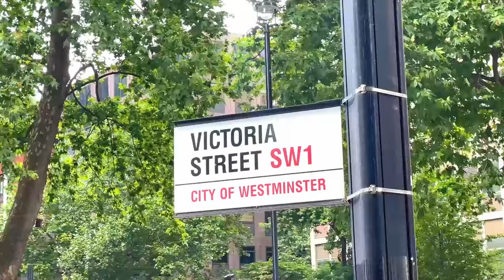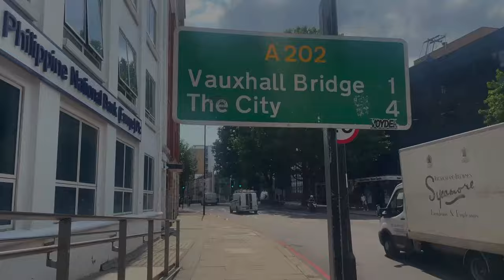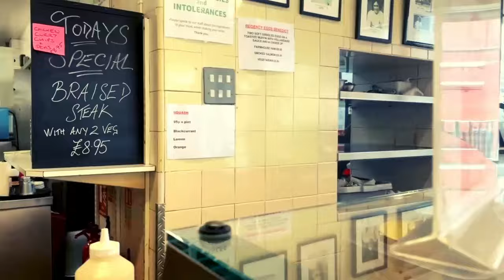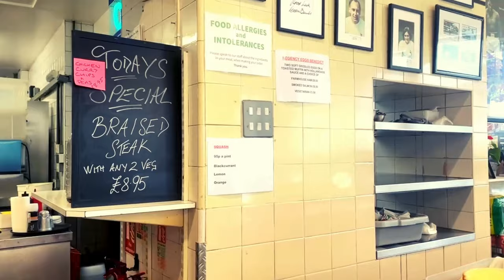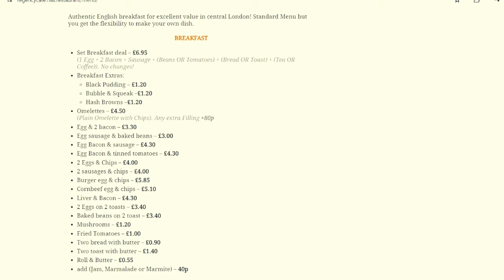Regency café London Trad British YOU MUST SEE THIS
The regency café is an old traditional London café still serving traditional British food like steak and kidney pudding